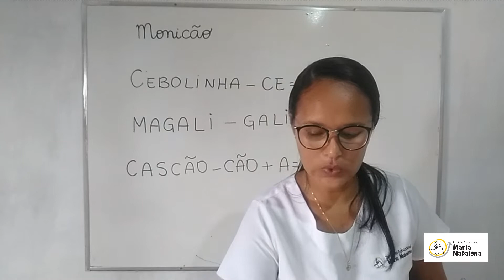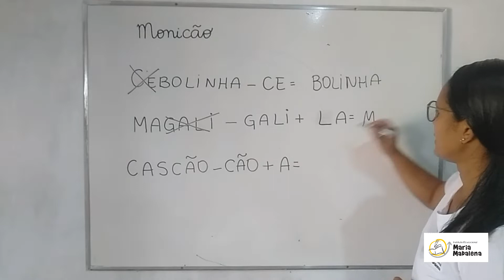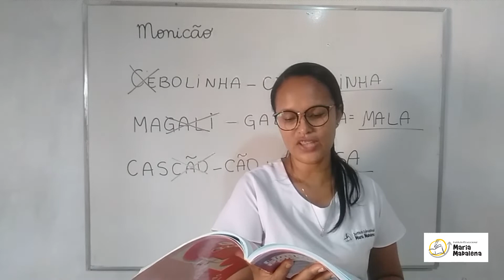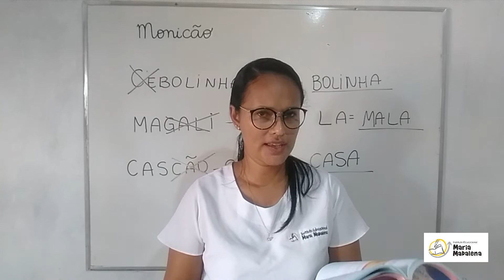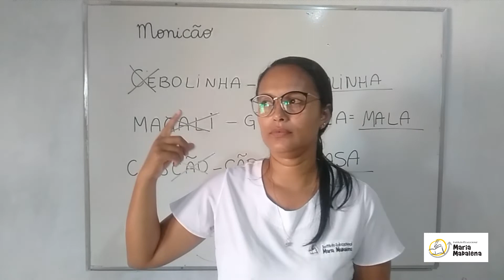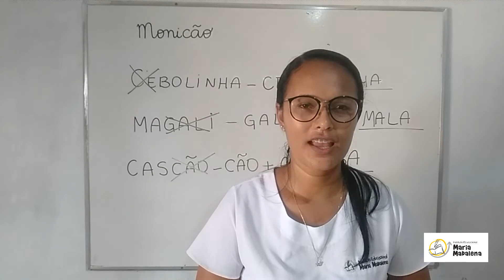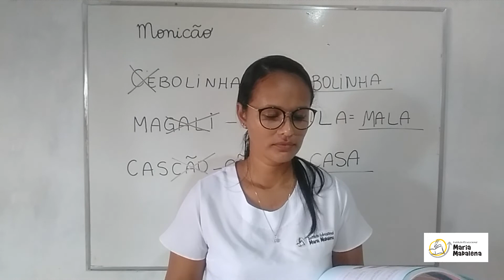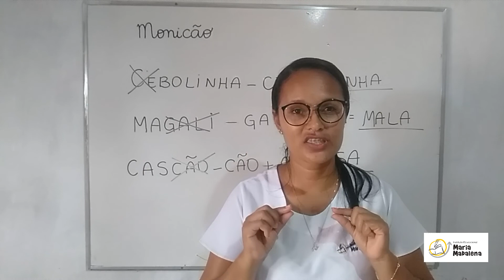Dia 04/06- 1º ano - 3ª Aula - Língua Portuguesa.